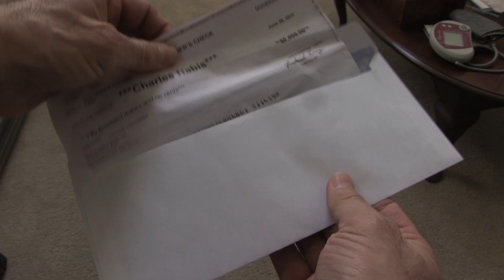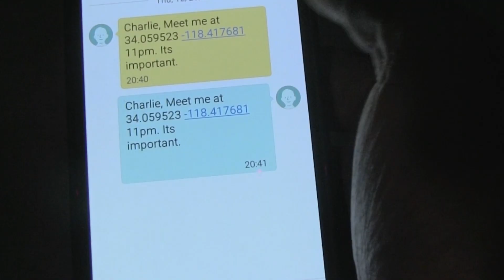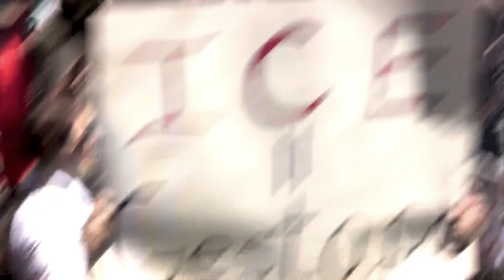"8 Winds" [Official Trailer]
Cut from the same cloth as Robert Altman’s “The Long Good Bye” and Polanski’s “Chinatown,” “8 Winds” follows an over the hill filmmaker, a comedy club owner, and a reclusive billionaire as they are drawn into an intrigue where a Russian Oligarch fights for control of California’s water supply.

The film stars Robert Davi, Leona Paraminski, Joe Sabatino, Dana Joiner, Christopher Loverro, Heidi-Marie Ferren and Chris Game.